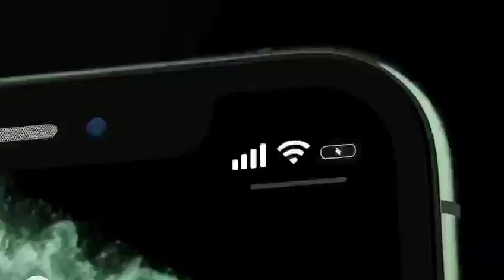Konfulon Joko A19 Giant Power bank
Capacity : 30000mAh
Output : 3*USB DC 5V/2.4A
Color : Black, white
Input 1: Micro DC 5V/2A
Input 2: Type-C DC 5V/2A